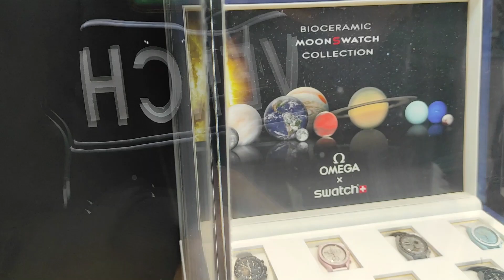Omega x Swatch MoonSwatch ساعة سواتش * اوميغا